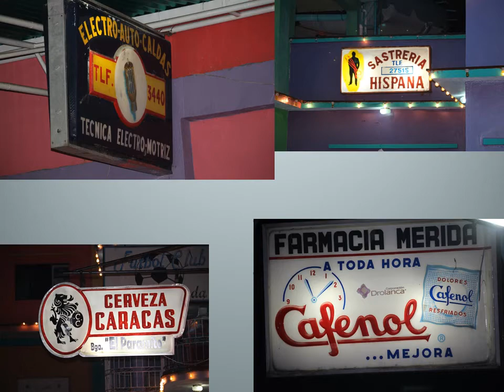La Montaña de los Sueños, Chiguara, Mérida, Venezuela, 2016, Hector De Lima